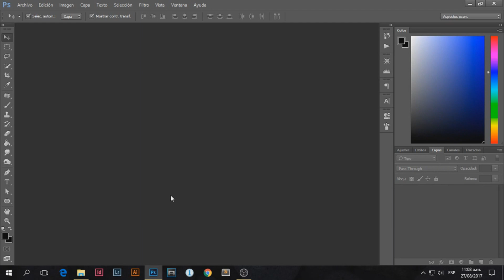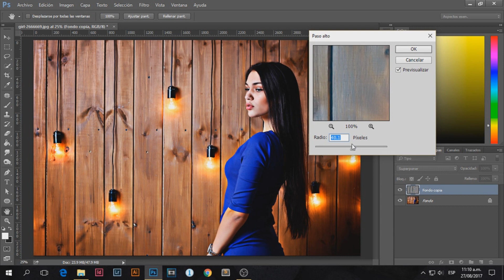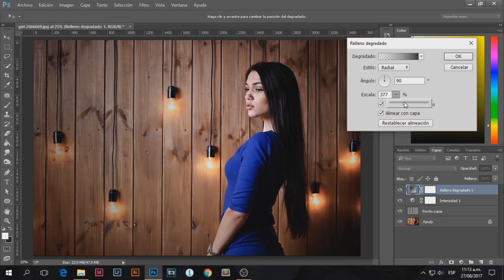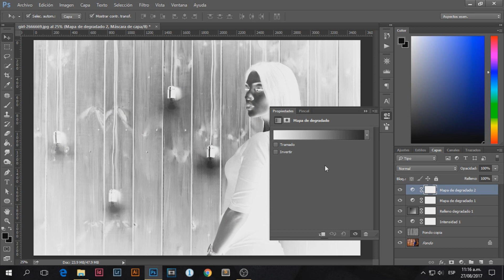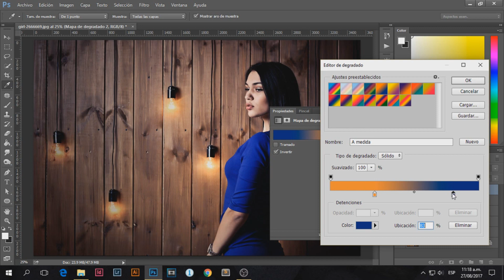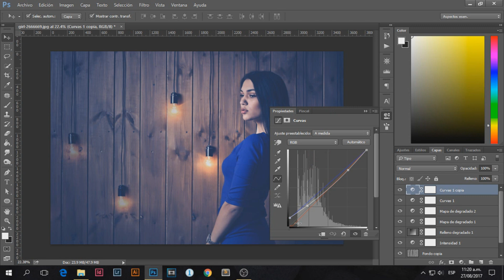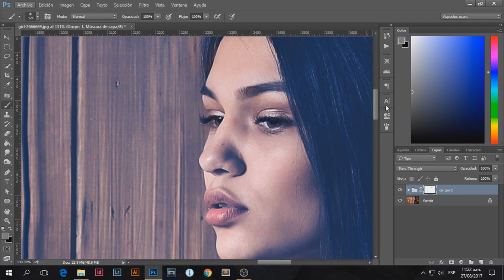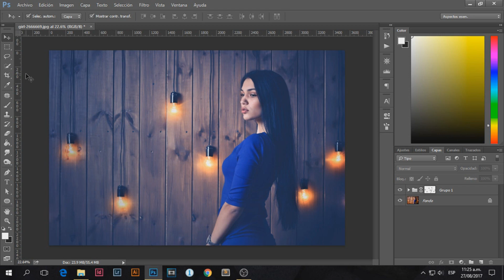Retoque Fotogafico con Photoshop | Como hacer efecto tono mate en Photoshop | Aplicar Efecto vintage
Aprende a dar el efecto de tono mate a tus fotografías con Adobe Photoshop usando la capa de ajuste curva de tonos.
Un efecto fotográfico interesante y fácil de hacer que aprenderás con este tutorial de Photoshop en Español.
Retoque fotográfico y efecto con curva de tonos

Efecto de fotografia
Efectos para fotografia photoshop
Efecto mate
Matte effect
Tutorial de photoshop
Como aplicar efecto mate
Efecto vintage
Retoque fotografico con photoshop